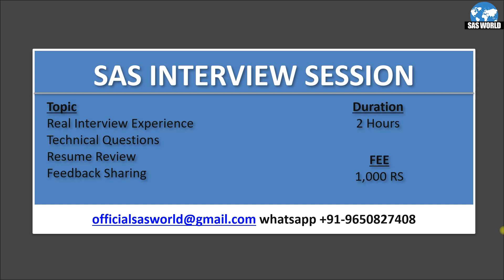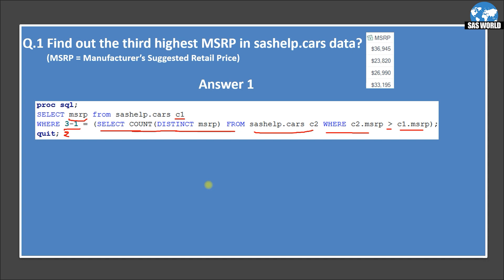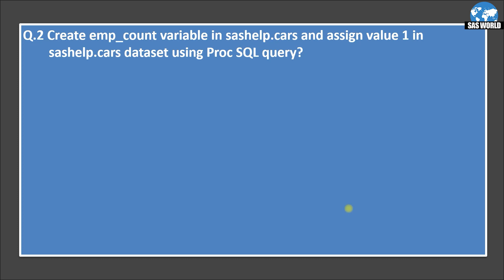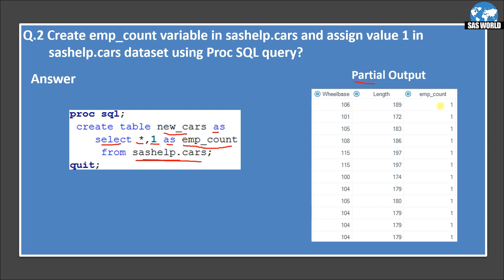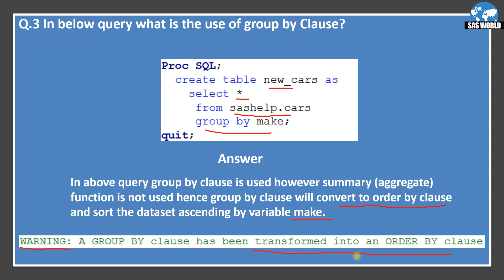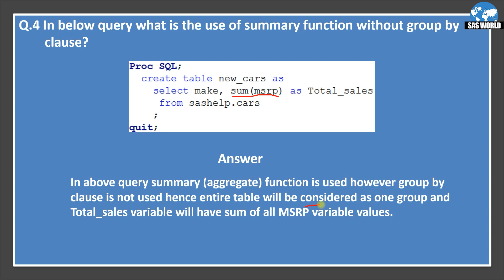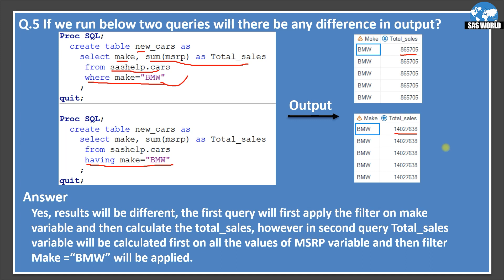SQL Interview Questions and Answers Part-1 | Proc SQL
SQL Interview Questions and Answers | Proc SQL

Senior data analyst mock interview

This Video contains Interview questions on Proc SQL.
Key Questions:
Time   Topics
MM:SS
00:23 Find out the third highest MSRP in sashelp.cars data?
04:25 Create emp_count variable in sashelp.cars and assign value 1 in sashelp.cars dataset using Proc SQL query?
05:29 In below query what is the use of group by Clause?
06:33 In below query what is the use of summary function without group by clause?
07:25 If we run below two queries will there be any difference in output?